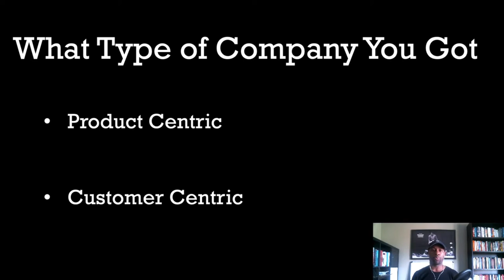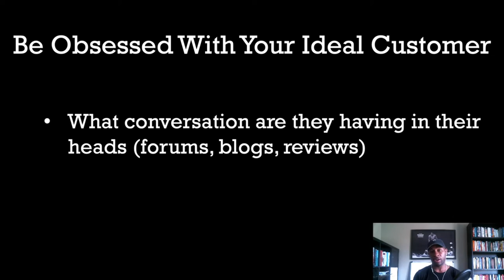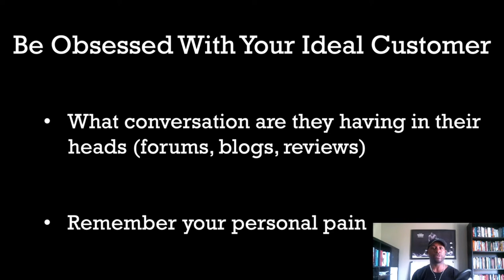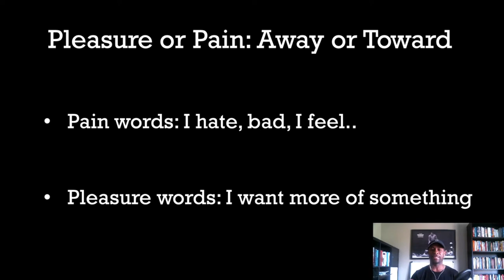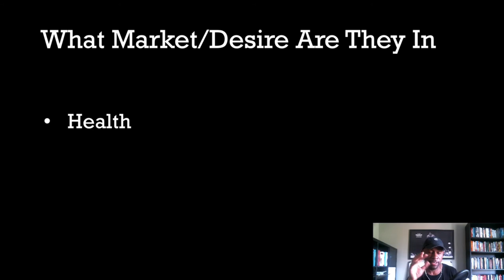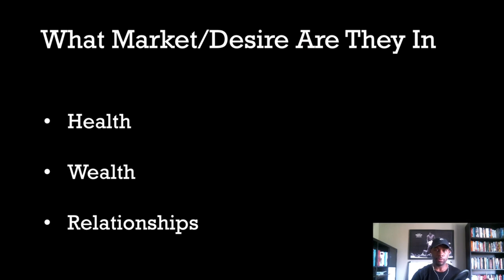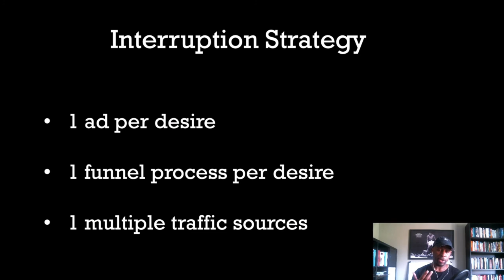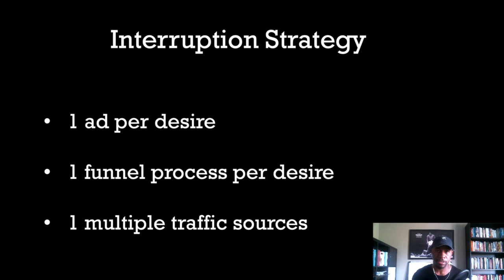Increase Website Conversions The Right Way - The Most Effective Way To Find The Right Customers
The most effective way to increase website traffic and website conversions is by finding your dream customer and giving them a reason to show up on your website. All the offers and products don't mean a thing if you're targeting the wrong people.

Market research should start with knowing who your ideal customer is.  In order to grow a business, you have to be a customer centric business, since consumers are always changing, this allows you to adapt to there needs and desires.

Connect On Instagram: @aaronknowsmarketing